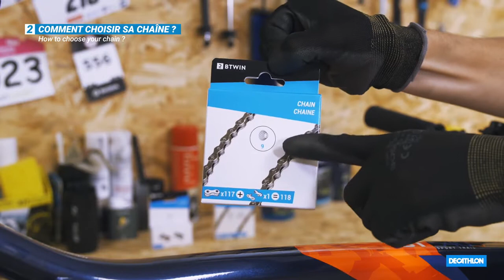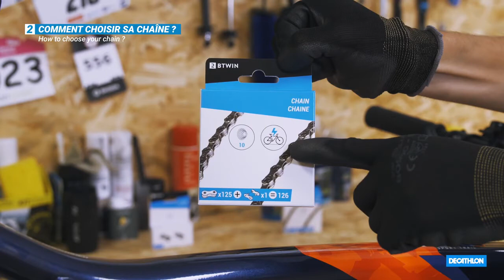How to replace a bike chain on your bike ?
Our tutorial will introduce you how to replace a bike chain on your bike.

► More detailed information about your product and its compatible spare parts ? Find all the after sale service information